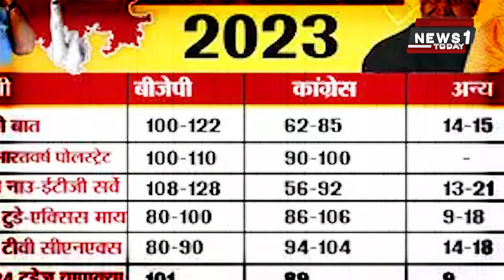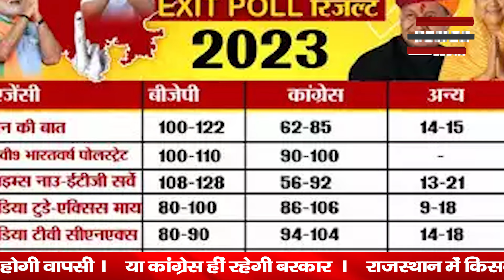बागी और निर्दलीय पर टिकी Rajasthan की गद्दी | Rahul Gandhi | Narendra Modi